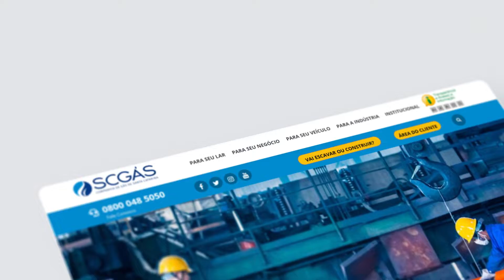Minuto TCE 01